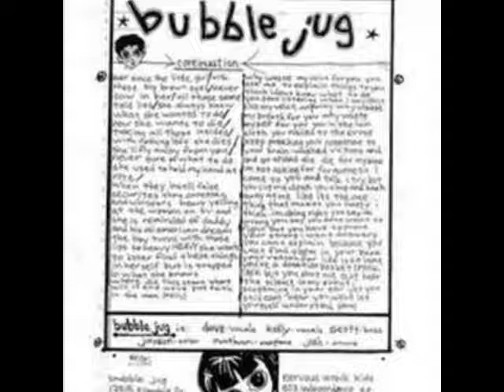Bubblejug - Personal Atlas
Artist: Bubblejug
Song: Personal Atlas
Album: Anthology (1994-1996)